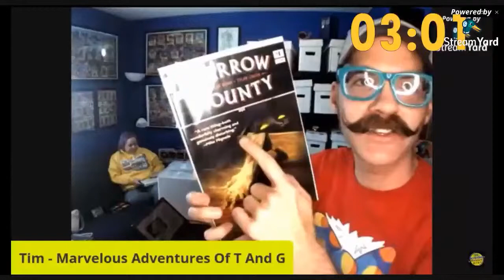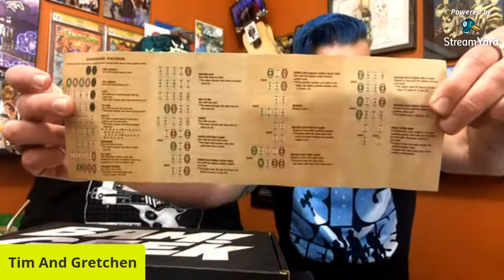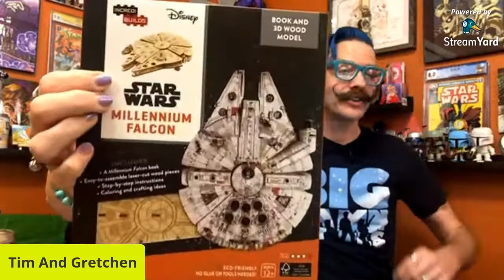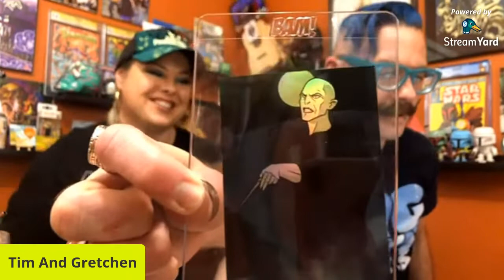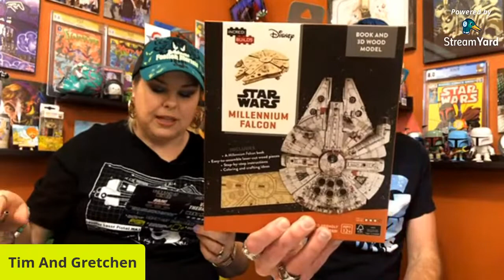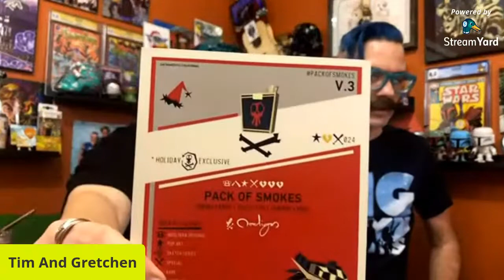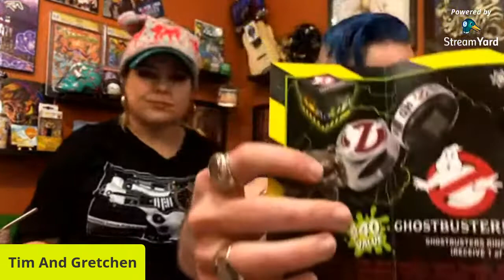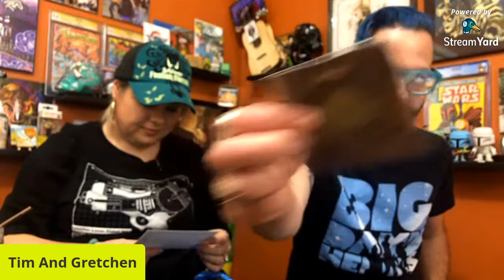LIVE STREAM - Unboxing January 2021 | Bam! Box | Geek Fuel | Nooligan | Loot Crate Firefly Crate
It's our monthly unboxing!  Besides the Bam! Box, The Nooligan "Pack Of Smokes", and The Geek Fuel box, we also have a mystery Loot Crate that is LOOOONG OVERDUE (by a couple of years!)

0:00 Intro
9:17 Bam! Box Unboxing
24:42 Nooligan Pack Of Smokes
31:00 Geek Fuel Unboxing
41:26 Loot Crate Firefly Crate Unboxing

Follow Tim's feeds and tag him at:
Instagram.com/TVArtworks
Twitter.com/TVArtworks

Follow Gretchen's IG and tag her at:
Instagram.com/GVonCupcake
Follow Gretchen's craft and baking blog - VonCupcake.wordpress.com